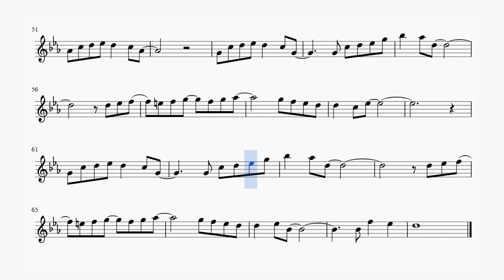Et si tu n'existais pas. Joe Dassin. Minus for alto sax